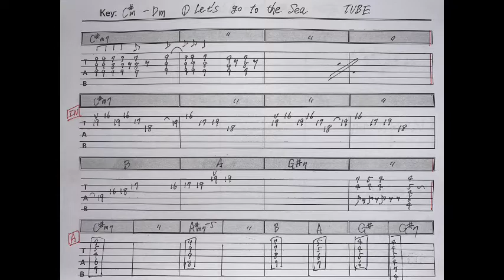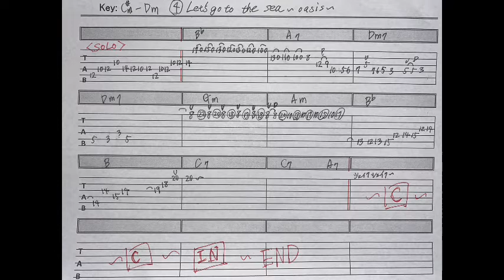414-1: Let's Go To The Sea/Tube TAB付⭐︎Guitar cover⭐︎デモ演奏(@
チューブの「レッツゴー・トゥ・ザ・シー 」のデモ演奏です。

弾き方解説動画はこちら
414-2:Let's Go To The Sea/Tube
 TAB付⭐︎ギター弾き方解説

手書きのTAB譜もあります。

1000曲耳コピー動画アップ&弾き方解説を目指してます。